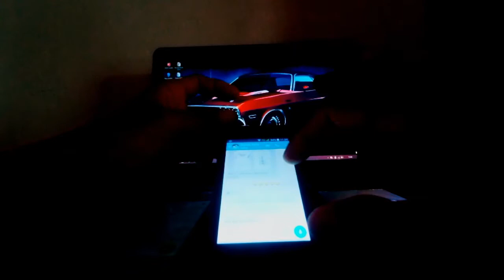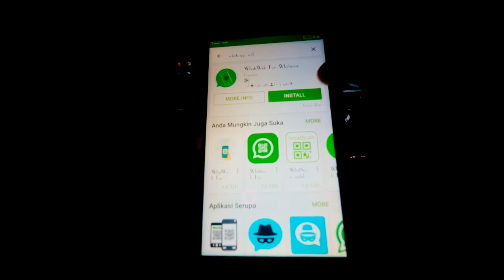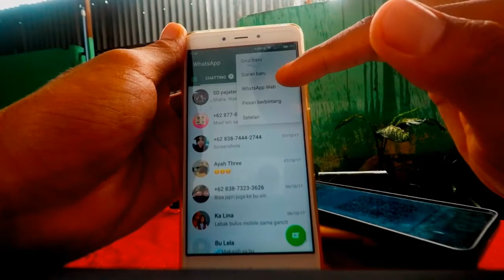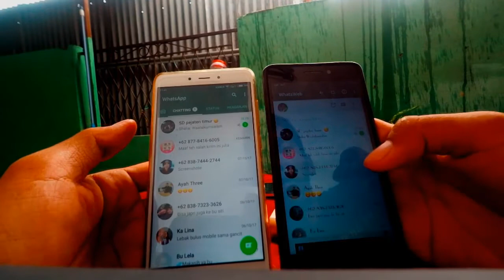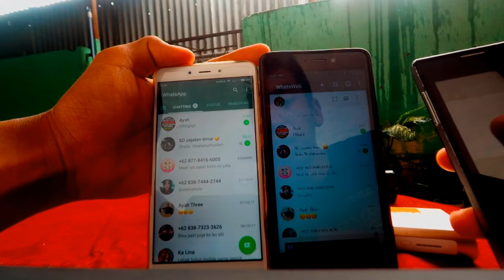Sadap WA Whatsap Pasangan Anda Untuk Kesetiaan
1. Download Whatsap Web di Playstore atau klik

2. Scan Barcode WA Pasangan/Target Anda

3. Suskes Gaess selamat Mencoba